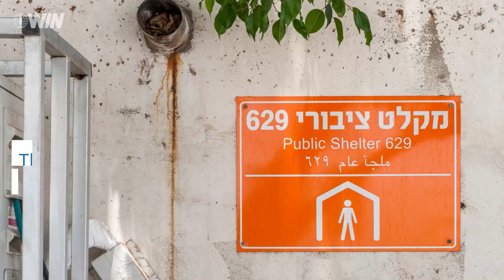WIN Daily News Recap - September 22, 2020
Here is a recap of the top Israel news stories on September 22, 2020.